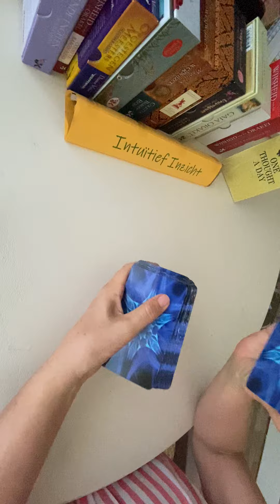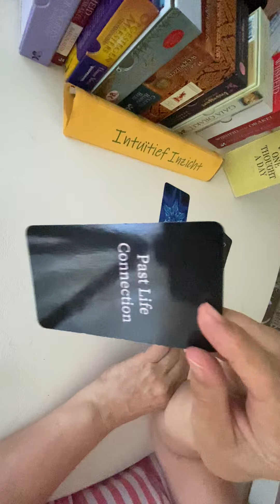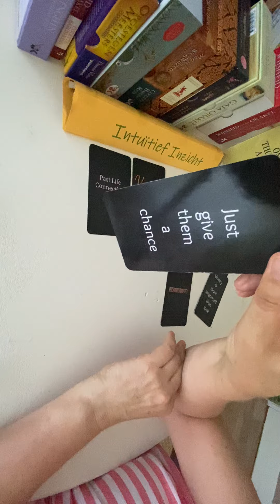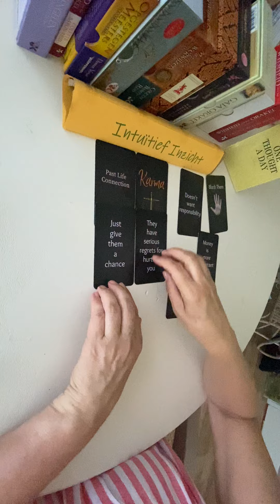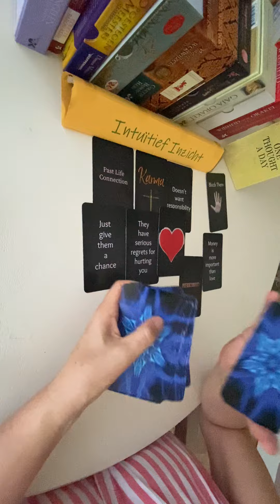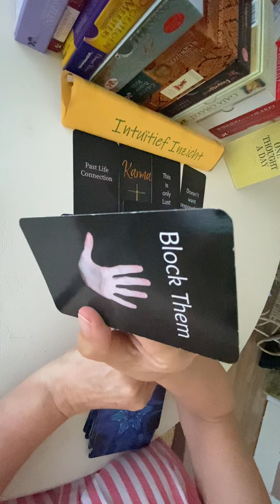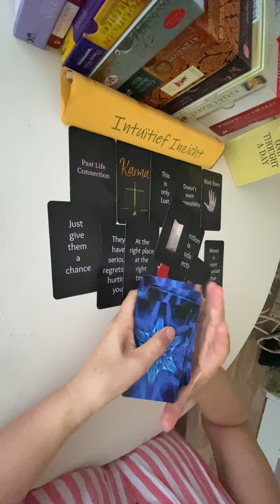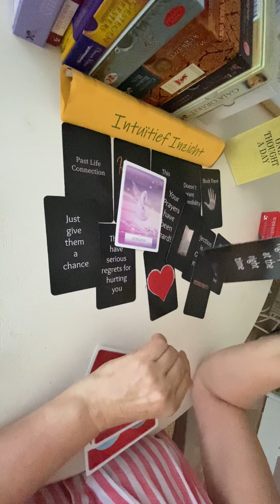STERRENBEELDEN☸️ ~ juli 2021 COLLECTIEVE READING~ Terug naar die (heftige) relatie van toen?🦉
Op mijn YouTube kanaal geef ik readings voor de sterrenbeelden, en ook doe ik soms algemene readings. De leggingen kunnen niet op iedereen persoonlijk van toepassing zijn. Probeer het niet passend te maken. Natuurlijk kan een reading ook heel erg van toepassing zijn op iemand uit je omgeving!
Ik gebruik verschillende kaartendecks (zie onder vermeld) waarbij ik soms ook inzoom op de grote arcana van de tarot die in het teken staat van het sterrenbeeld.

In de titel staat altijd de maand waarin ik de reading heb opgenomen. Maar tijd is 'vloeibaar' en readings op basis van mijn intuïtieve inzicht kunnen ook op een ander moment resoneren. Daarom is het goed om een reading later nog eens terug te kijken.

Ik leg readings intuïtief en publiceer ze dan ook zonder ze te bewerken zodat ze jou puur en authentiek bereiken. Een kaart kan aangeven dat ik intuïtief moet bijsturen en de story daardoor halverwege wijzigt, of dat er meerdere mogelijkheden zijn die de kaart wil duiden. Ik probeer mijn readings kort te houden omdat de kern er meestal direct al uitkomt en ik daar niet omheen draai. Korte en krachtige readings!

Ik koop er nieuwe decks van.

Je kunt je ook aanmelden voor een reflectiegesprek. In mijn Praktijk voor Reflectie kun je terecht als je behoefte hebt om dingen voor jezelf helder te krijgen, je gedachten te ordenen, een probleem te delen en daar op een andere manier naar te kijken, een blik op jezelf te werpen door de spiegel die ik je als (stress)counselor bied, een luisterend oor te vinden, gehoord en begrepen te worden. Elk thema is bespreekbaar en niets is raar of vreemd.

Over mij:
Vele opleidingen, waaronder die tot (stress)counselor, retraites, meditaties, diverse spirituele masterclasses en jaargangen, trainingen op emotioneel, mentaal en fysiek gebied, alsmede mijn ervaringsdeskundigheid, geven mij de mogelijkheid om jou verder te helpen door je 'lucht' en licht te geven. Op lokatie / in de natuur of via Zoom/Teams / mail.

Colette

Ik gebruik o.a. de volgende decks bij mijn readings:
De kracht van het Universum
Gaia Orakel
Helende Engelen
Kwan Yin Orakel
Magische wegwijzers
Opgestegen meesters
Wijsheid van het Orakel